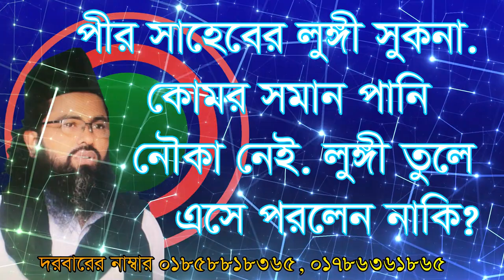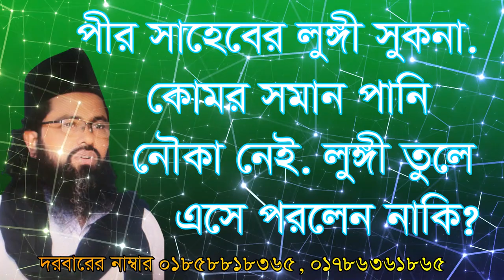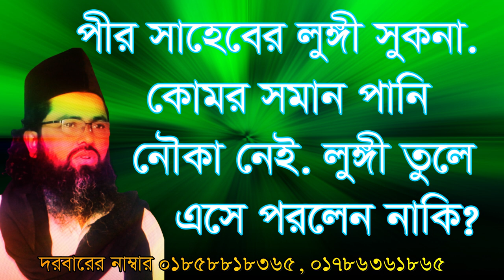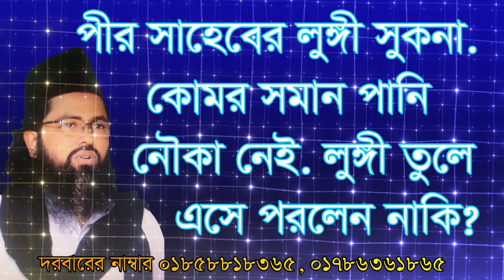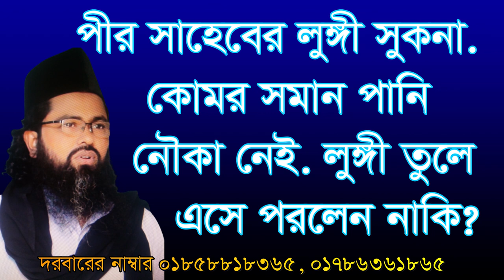পীর লেংটা হয়ে পানি পার হলেন, আশ্চর্য কাহিনি শুনুন। Pir lengta hoe pani par holen